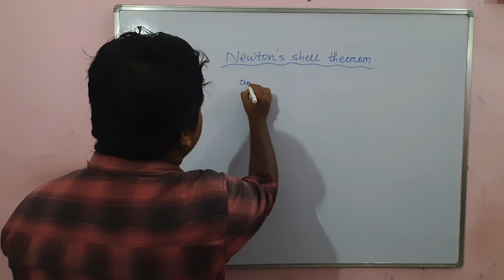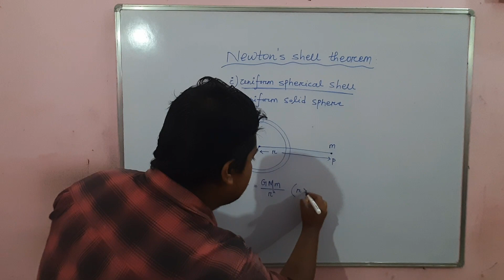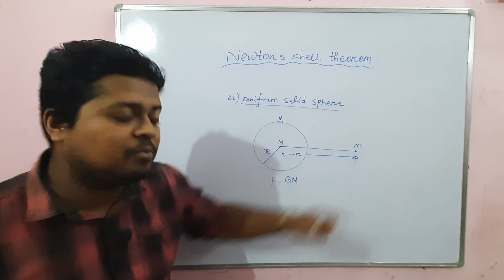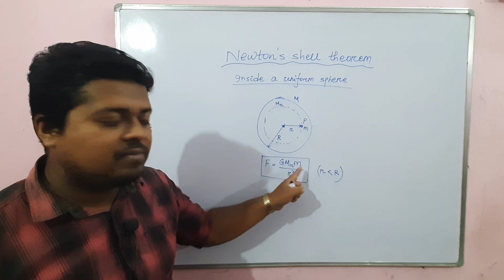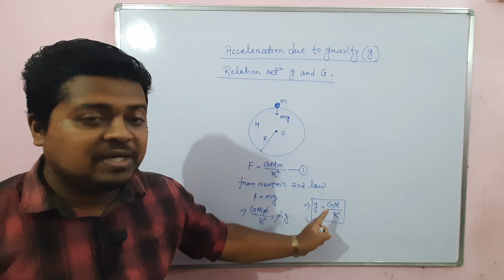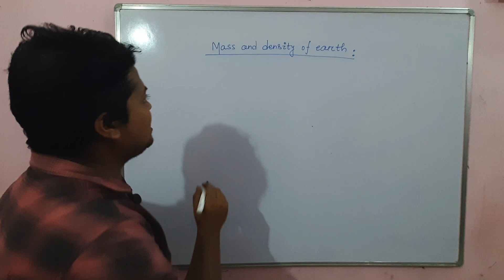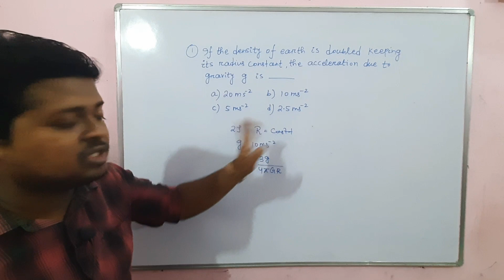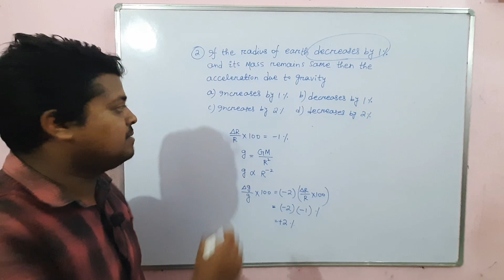Newton's shell theorem